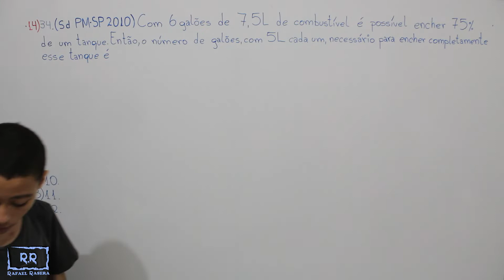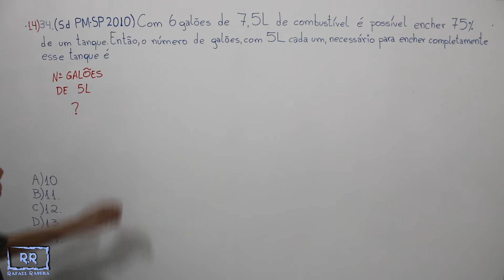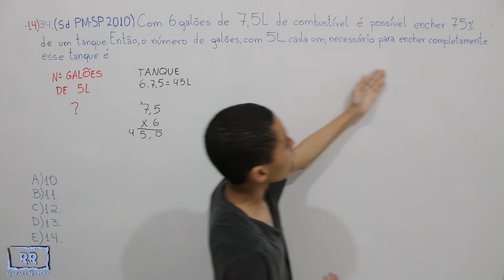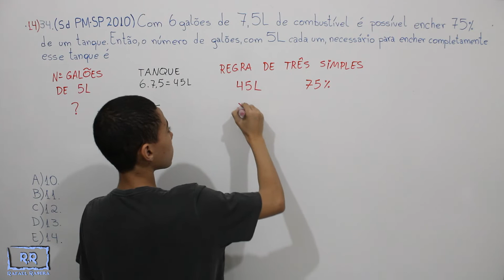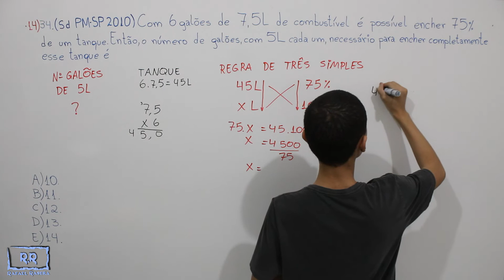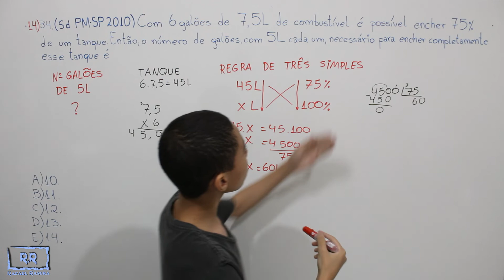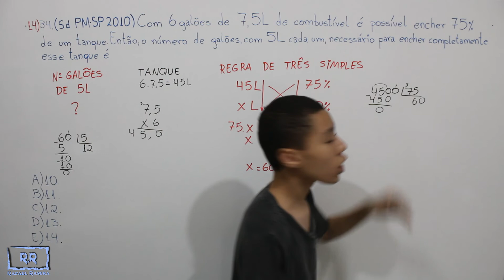Sd PM - SP 2010 Questão 34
Com 6 galões de 7,5 L de combustível é possível encher 75%
de um tanque. Então, o número de galões, com 5 L cada um,
necessários para encher completamente esse tanque é